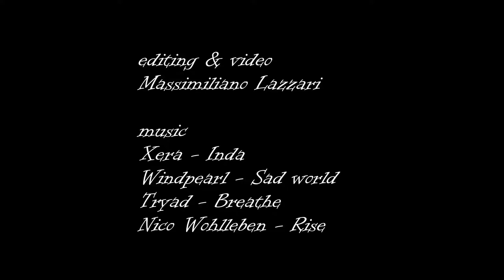Skyway Monte Bianco, Courmayeur Valle d'Aosta, Italy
Andata e ritorno riprese continue senza stacchi

editing & video
Massimiliano Lazzari

music
Xera - Inda
Windpearl - Sad world
Tryad - Breathe
Nico Wohlleben - Rise